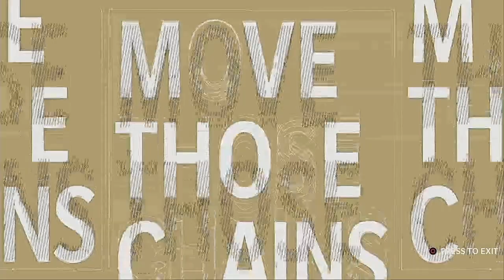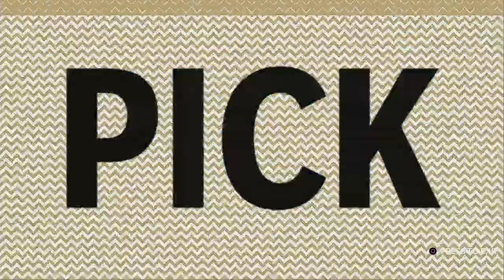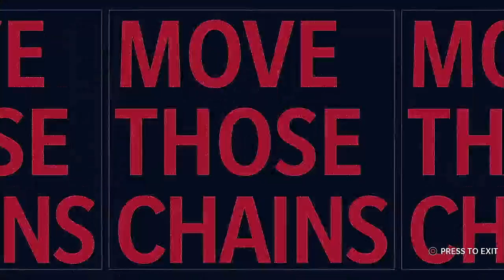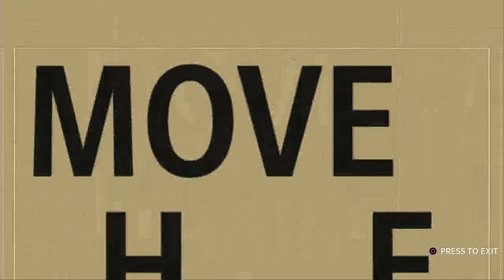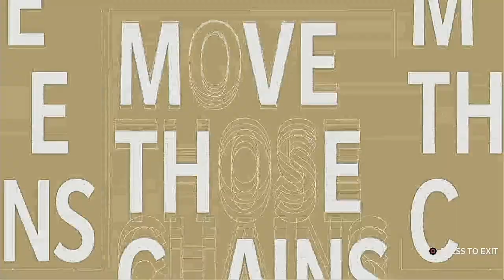Madden NFL 21 Franchise Mode Super Bowl LVI New Orleans Saints VS Houston Texans